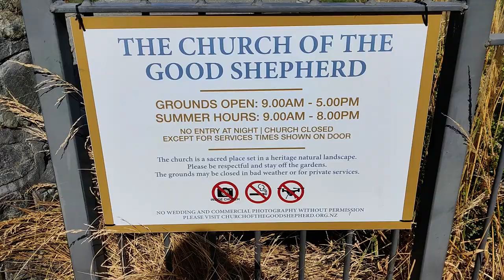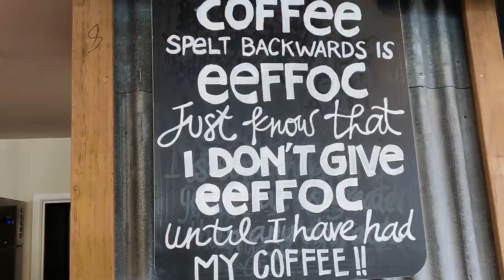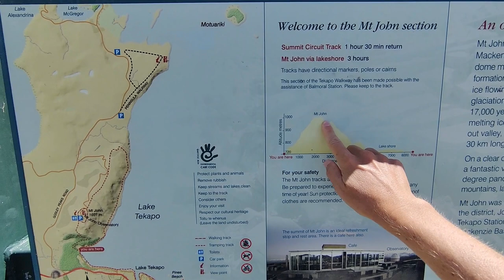Teka Look at this Lake! | STUNNING Views of Lake Tekapo, South Island, New Zealand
Join us for our Lake Tekapo travel vlog, part of our New Zealand travel vlog series, as we head to South Island for the first time and spend our first full day exploring the picturesque Lake Tekapo, including a hike to an incredible observatory lookout. This was a truly stunning day and we're looking forward to sharing it with you!

0:00 Intro
0:42 Goodbye to Ruth & Jacquelyn
0:59 Flying from Auckland to Christchurch
1:15 AirBnB Tour in near Lake Tekapo
1:39 Driving to Lake Tekapo the Next Day
1:55 Good Morning from Lake Tekapo
2:09 Exploring Tekapo and Impressions of Tekapo
3:42 Hiking Mount John Walkway
5:15 Impressions of the Hike and More Views of Lake Tekapo
7:03 Driving to and Tour of Our AirBnB in Wanaka
7:55 Sign Off